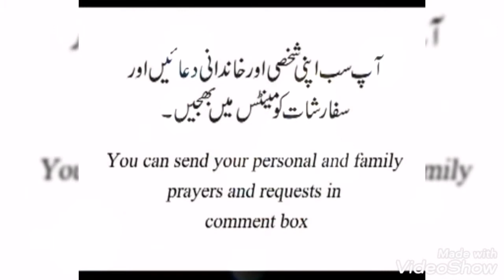Bible Study life prophet Samuel in Urdu by Sr. Shamim Inayat and Mr. Kashif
Bible plays the role in our life as a blood and like a breath. We can not live without the Word of God. We will die without readying the Word of God.
We are all invited to become friend with the Word of God.